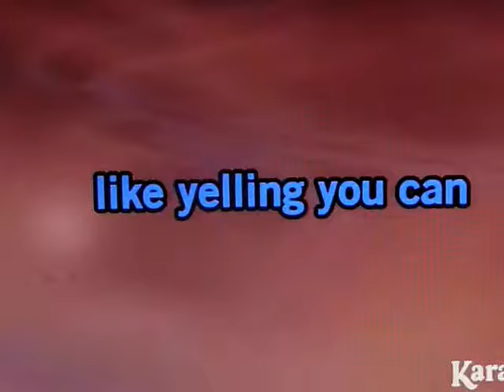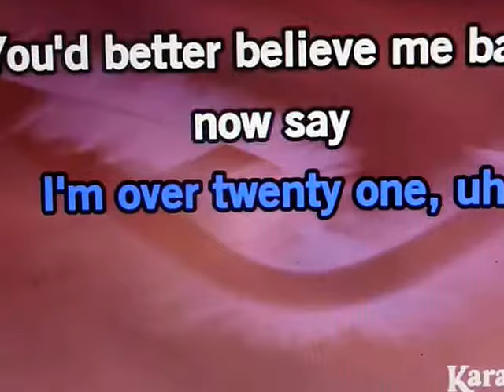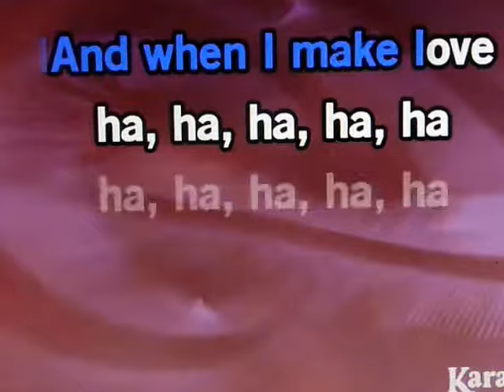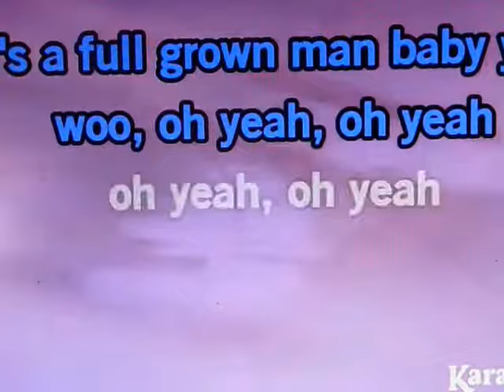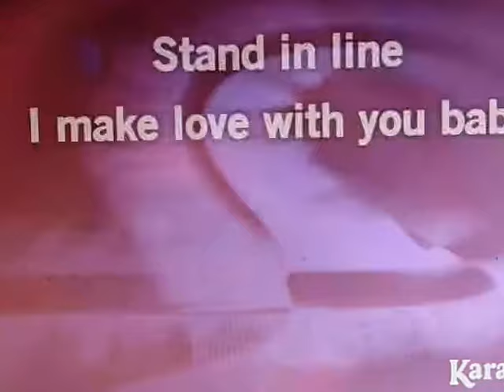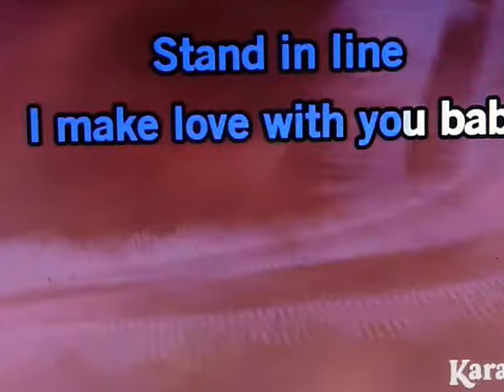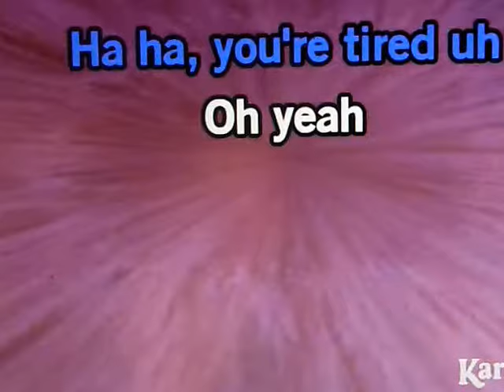MANNISH BOY,,,TODD ELLIOT BAND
ARTIST VINCENT MYRAND PICTURED WITH HIS ART WORK, CHECK HIM ON FACEBOOK, GOOGLE AND U TUBE